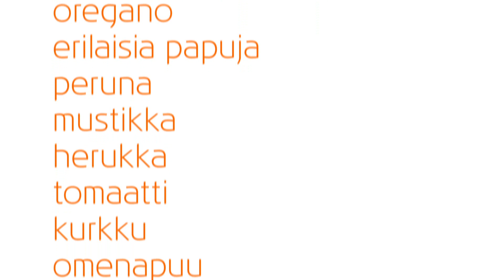Siken 10 ideaa pervekepuutarhaan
Sikke Sumari ja Lemminkäinen yhdistivät voimansa. Videolla 10 Siken ideaa, joilla luot hyödyllisen ja viihtyisän parvekkeen kotiisi. Ideat toteutettiin vuonna 2011 Kokkolan asuntomessukohteestamme, josta hyvien sisustus- ja puutarhaideoiden ansiosta tuli koti.